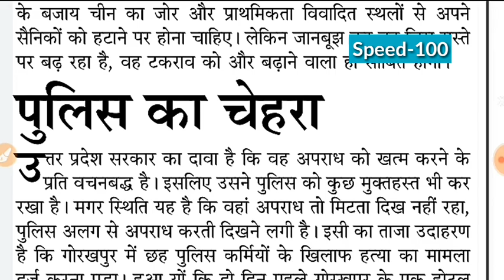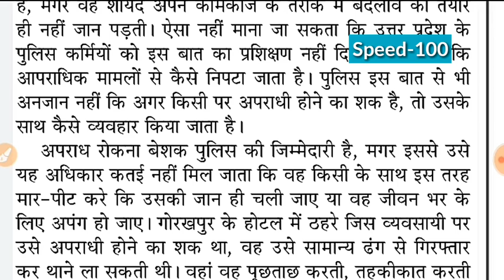Day-50 || चीन की हरकतें (सम्पादकीय डिक्टेश) || By Shorthand Team (Stenographer/Steno)